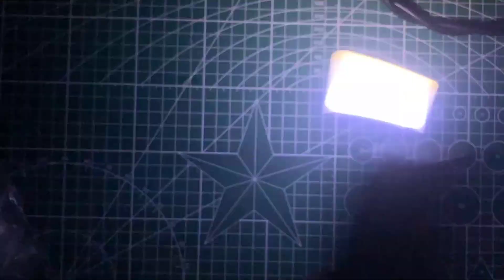Chế đèn ngủ bằng đèn led USB cũ - Làm đèn ngủ bằng đèn led | Lê Tùng Vlog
Video chế Chế đèn ngủ bằng đèn led USB cũ - Làm đèn ngủ bằng đèn led một cách đơn gian dễ làm các bạn sẽ có một chiếc đèn ngủ vào ban đêm nhỏ đẹp mà dễ làm
Thông tin cá nhân:

Mình tên thật là Lê Văn Tùng, quê hương Ninh Hòa – Khánh Hòa, người con của sứ biển Nha Trang. Xuất thân từ dân Xây dựng kiểm định. Bạn nào đồng hương hoặc yêu thích mình hãy kết bạn giao lưu nhé.

Kênh của mình chuyên chia sẻ về: Thiết kế các kinh nghiệm mà mình biết công nghệ thông tin, cuộc sống, và làm vlog